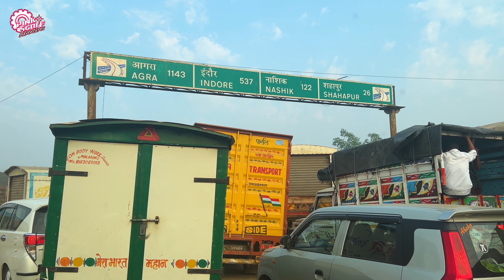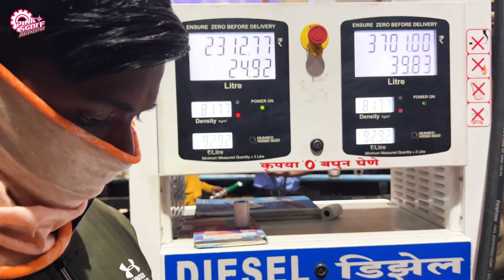North East Journey Begins Day 1 Pinkscarf Adventures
The trip to North East India starts with a car ride from Mumbai to Bhopal. And I and Shershah are just getting started by exploring the tiny glimpse of road trip that we have so far. From markets to bridges, the adventure will only get better from here. :)

Started the Journey due to lots of pending preparation and got stuck in traffic. Still no one can stop us, so we are going ahead with the awesome journey